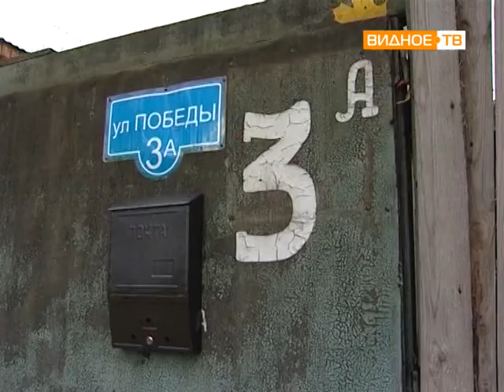Рухнувшая стена - Ул.Победы